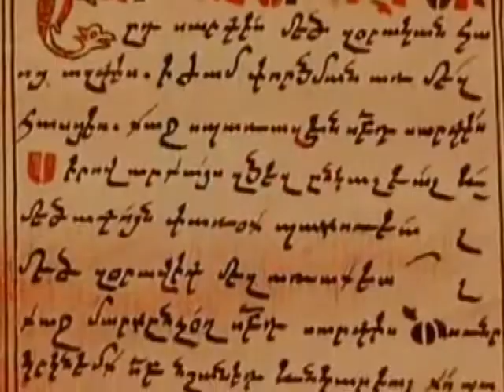Սուրբ Սարգսի տոն